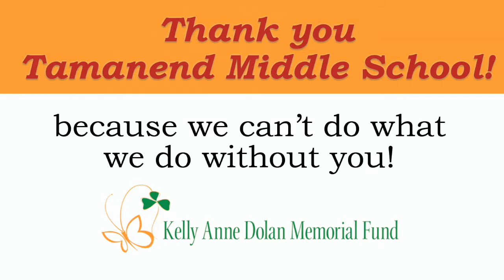Thank you Tamanend Middle School - KADDay2017